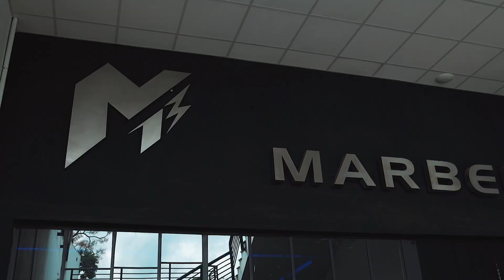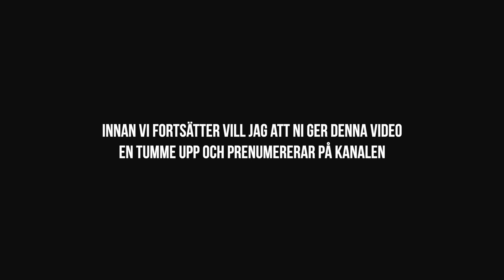TRÄNAR AXLAR/ARMAR MED HAMPUS BOTVID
Häng med mig och Hampus på ett mördar pass i ett av Marbellas fetaste gym! Glöm inte tumma upp klippet.

Hela träningspasset:
- Warmup 5-10 min